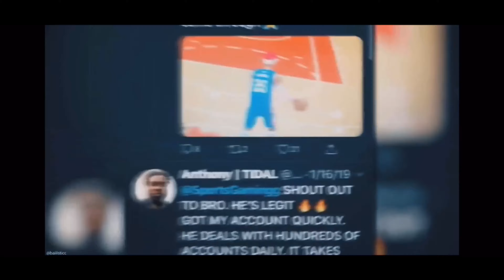*New* Best jumpshot 100% consistent